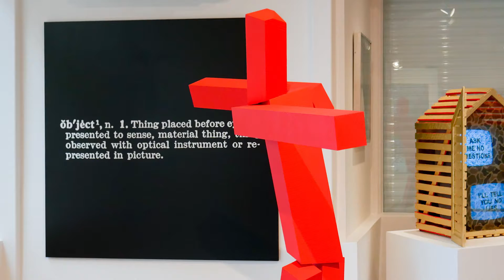Joel Shapiro - Untitled, 2009 - 2010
Oil on Bronze Sculpture | JBL Designs | Untitled by Joel Shapiro

A simple sculpture utilizing rectangular shapes to form the visage of a person mid stride. Joel Shapiro said that something could be small with a large sense of scale, and this untitled sculpture seems to capture that. 140 centimeters in height, the form of this person feels much larger the closer one approaches the sculpture. Dynamic movement conveyed through simple geometry.